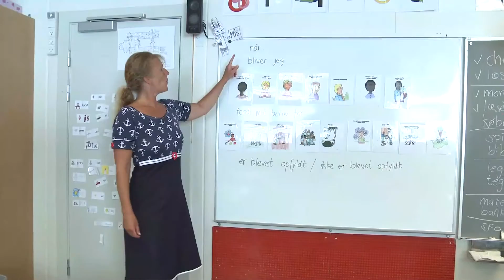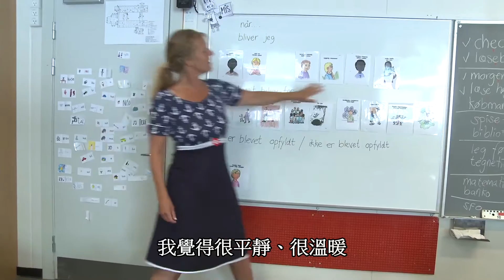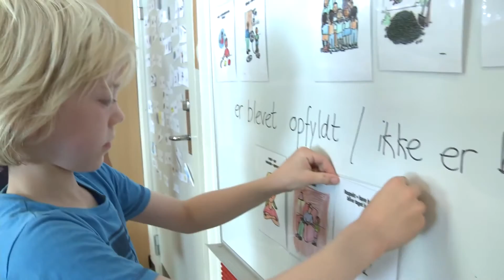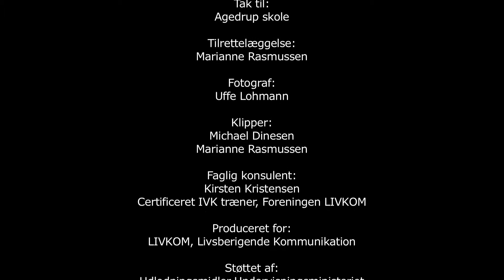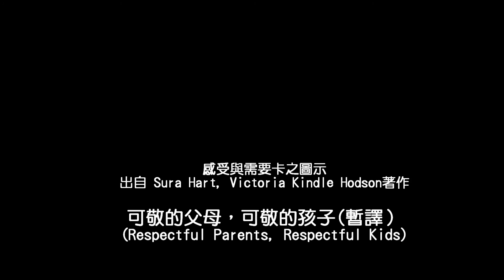善意溝通營造的校園和平文化，5集之3 - Culture of Peace in School with NVC Film 3 of 5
善意溝通（非暴力溝通）營造的校園和平文化，5集之3：為自己的感受負責
Culture of Peace in School with NVC (Nonviolent Communication) Film 3 of 5 - Taking responsibility for my own feelings

台灣善意溝通工作坊網址：
website for NVC workshop in Taiwan :

Download the FREE MATERIALS to print and use in your classroom in a variety of languages

Produced for: The LIVKOM Association
Production and Organising: Marianne Rasmussen, Filmkompagniet
English Translation and Text Edition: Tone Productions and Graham Timmins at The Right Word
Illustrated Feelings and Needs Cards: from the book Respectful Parents, Respectful Kids by Sura Hart and Victoria Kindle Hodson

Copyright: Filmkompagniet, Denmark. Filmkompagniet has produced 24 films which demonstrate good working practices in schools.